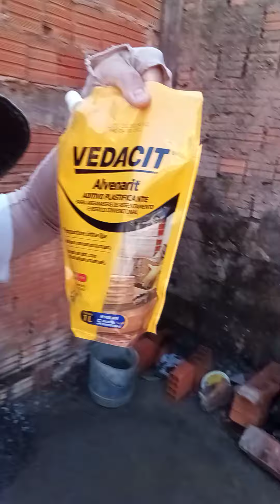CUIABÁ MATO GROSSO - REFORMA DA CASA